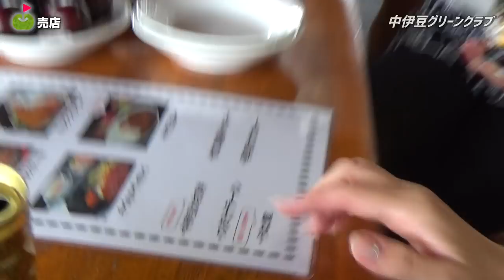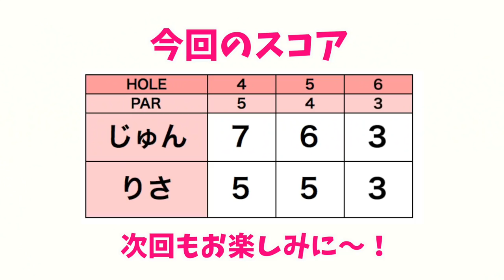やっとゴルフとトークの感覚が戻ってきたよ👍【中伊豆グリーンクラブ②】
久しぶりのじゅんりさ二人旅企画。
今回は静岡県伊豆市にある中伊豆グリーンクラブでラウンドします！

★動画で出てきた雑誌PCMのお申し込みはこちら↓
•定価1000円•年4回発行（3月•6月•9月•12月）

♣本日のゴルフ場:中伊豆グリーンクラブ

ーーーーー